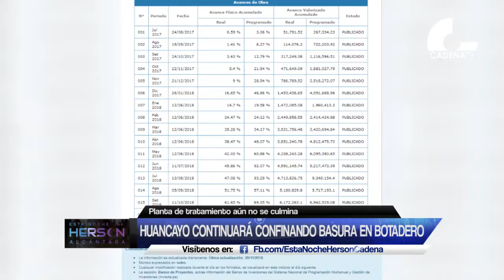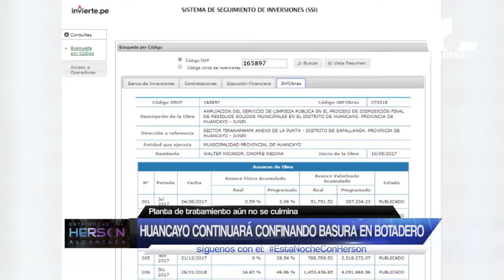Huancayo continuará confinando basura en botadero